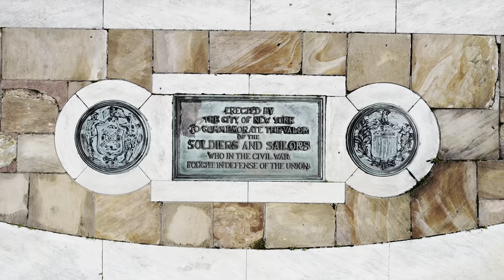NYC PET TV - Episode 4 - “Morning” time for birds and squirrels.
Travel vlog for pets: Wyatt Kahn "Morning" Sculpture - Belvedere Plaza - Robert F. Wagner Jr. Park - Soldiers & Sailors Monument.

🐈 meow for Cat TV, 🐕 bark for Dog TV.